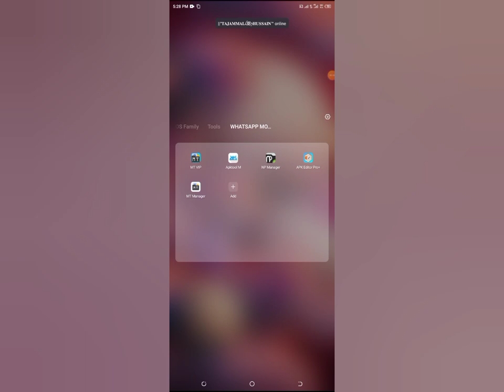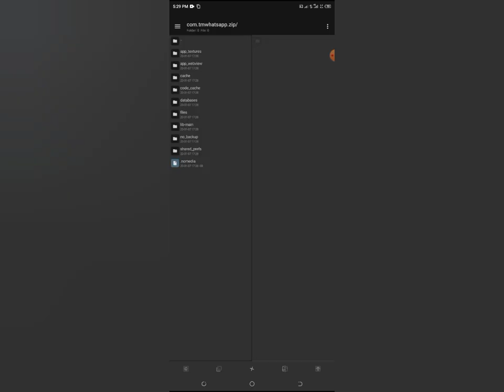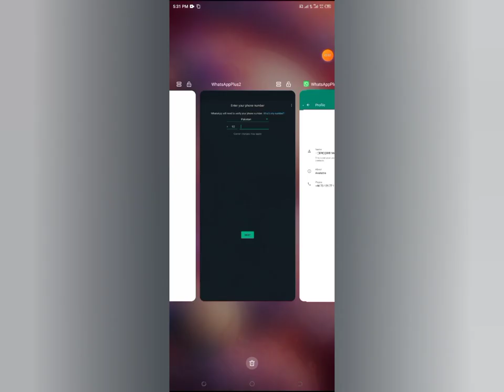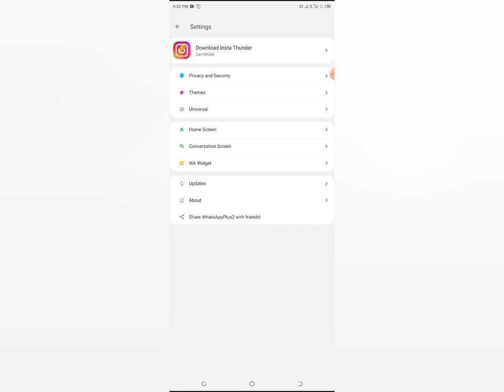how to change WhatsApp backup number how to add database in WhatsApp 2.22.23.77